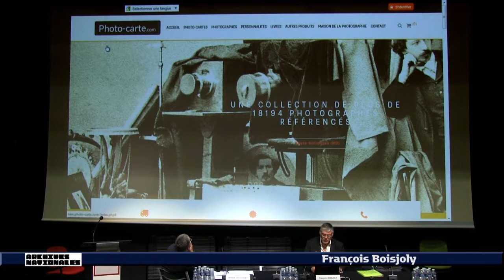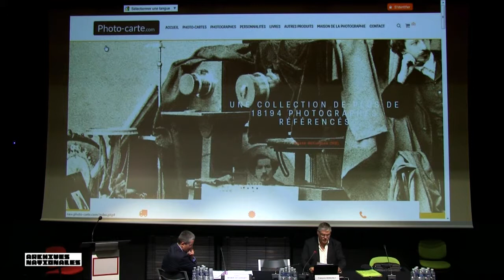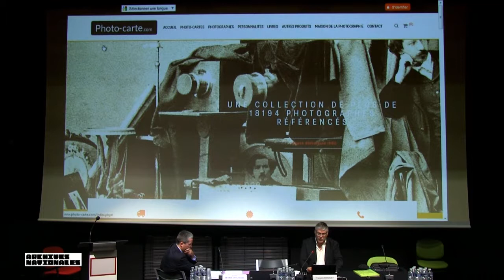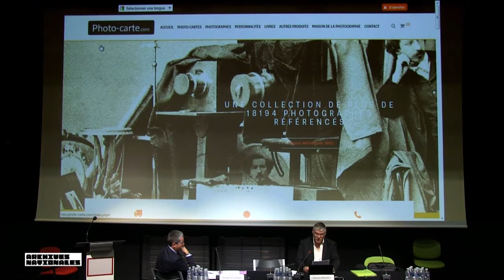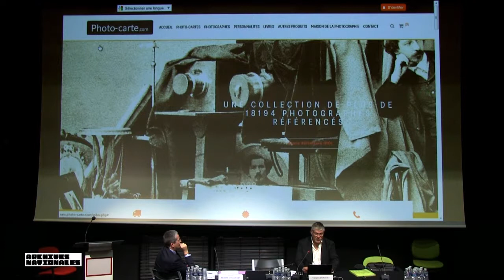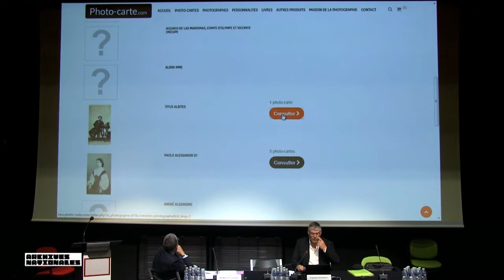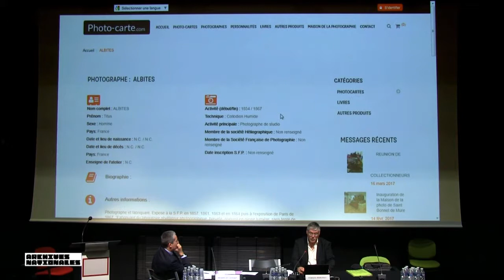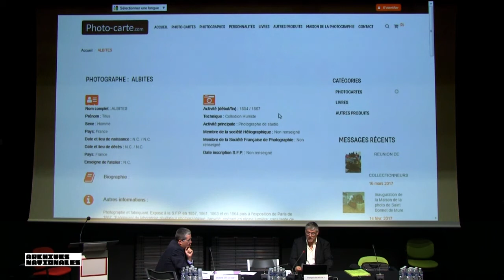François Boisjoly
Recensement des photographes professionnels au XIXe siècle
par François Boisjoly, photographe, fondateur du musée de la Photographie de Saint-Bonnet-de-Mure.